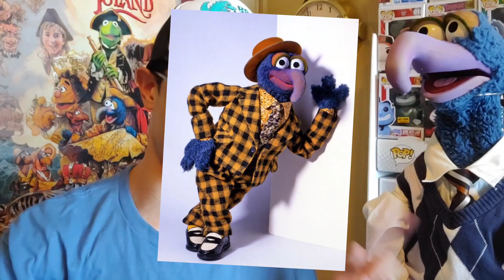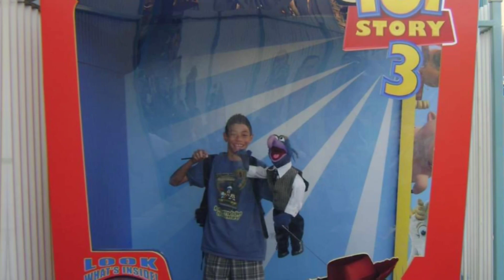I brought GONZO from THE MUPPETS to DISNEYLAND?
Comment your favorite Muppet character & why? 🐸

Thumbnail created and credit to @NostalgictotheMax